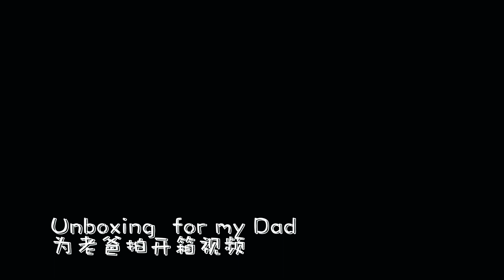My 8 years old son did unboxing on my BMPCC 6K pro Accessories package, but with out me